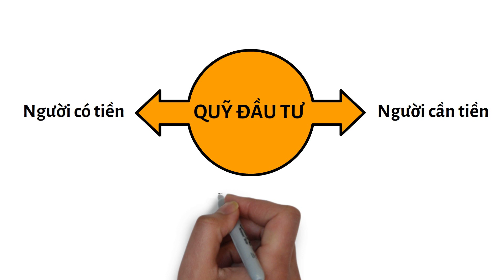Bài 10: Quỹ đầu tư là gì? | Kinh tế Easy | KBSV